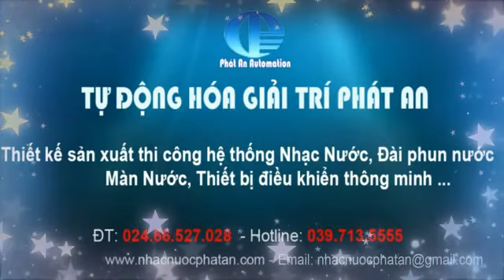Đài Phun Nước Tầng Tràn Nghệ Thuật